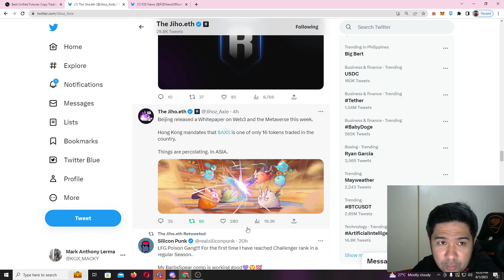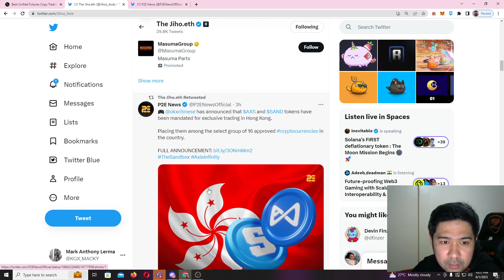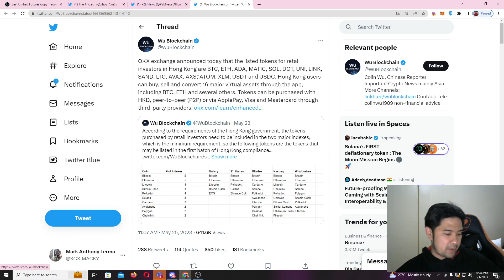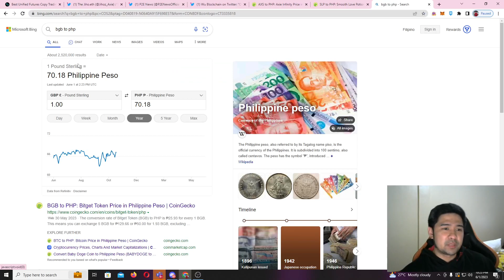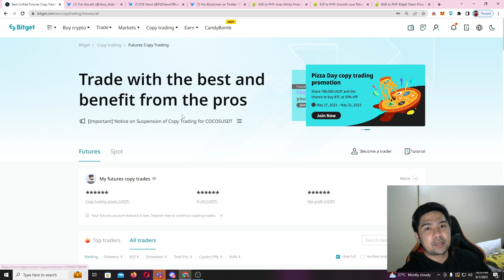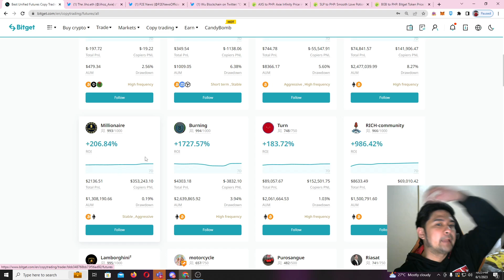AXS TOKEN APPROVED NA SA HONGKONG?